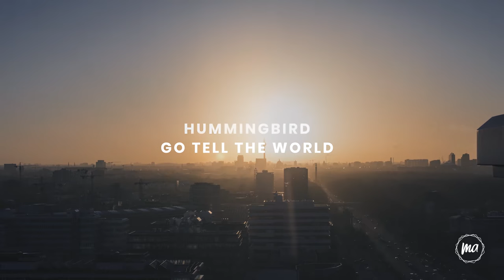Michelle Alonso - Hummingbird (Lyric Video)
LYRICS

Hummingbird
go tell the world
that life is so much more beautiful
for those who learn
Learn to leave
worries and rush behind
Learn to live
the rhythm of life’s deep blue skies and carefree

Butterflies
Go spread your wings
Show that in your fragile beauty
you have flown the skies
Hummingbird tell the world
That life takes time
and time takes patience
Patience makes peace
And piece by piece
we live a life that is
worth living

Butterflies
Patience makes peace
worth living

Words and Music by Michelle Alonso
Stock footage by Dareful, Filmpac and Pixabay.